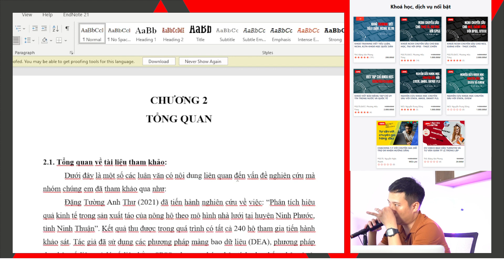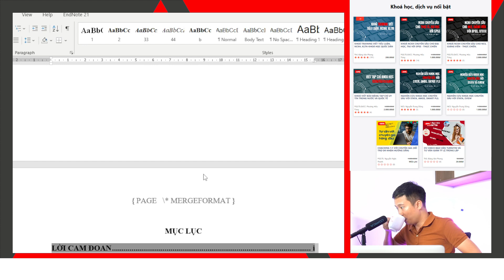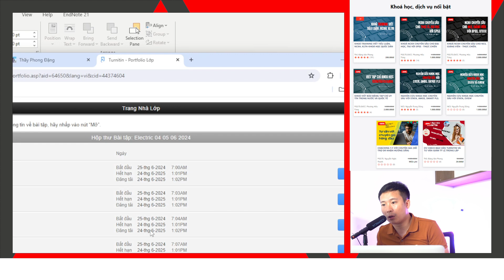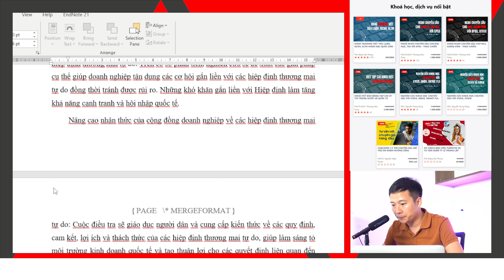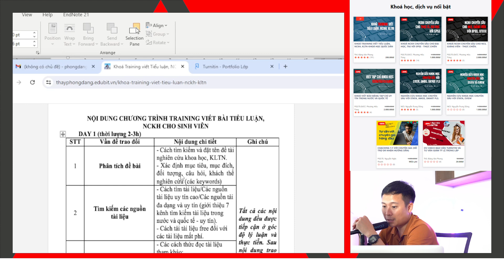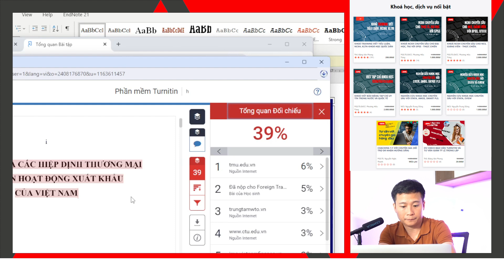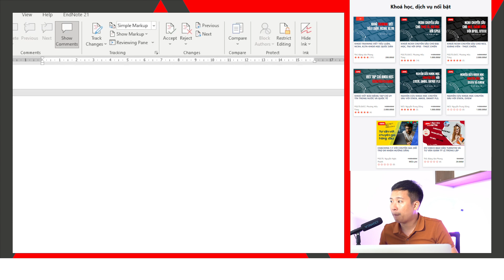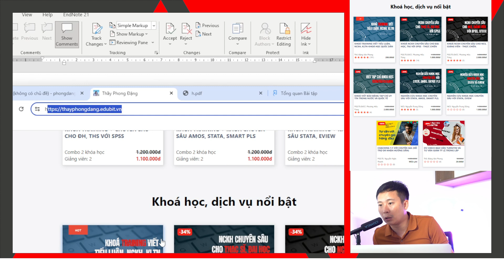LIVESTREAM -TẬP 52 NHẬN XÉT LUẬN VĂN, BÁO CÁO THỰC TẬP, KHÓA LUẬN TN, CHECK ĐẠO VĂN - 17/7/2024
+ Các khoá học viết Tiểu luận, NCKH, KLTN, BC, LUẬN VĂN THẠC SĨ, LUẬN ÁN TIẾN SĨ, CÔNG BỐ BÀI BÁO, COACHING 1:1; SỬ DỤNG CÁC PHẦN MỀM KINH TẾ LƯỢNG SPSS, STATA, AMOS, EVIEW, SMART PLS
+ Check đạo văn (không lưu) và tư vấn sửa giảm tỷ lệ:
 / thayphongdang
+ Nhận xét bài free:
 / thayphongdang
+ Group Workshop ⚠ Đường liên kết bị ẩn Tìm hiểu thêm
 / phongdang_891.  .